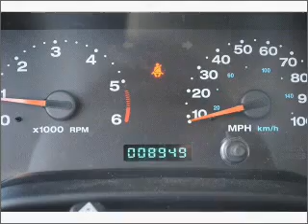2006 JEEP WRANGLER - Lamesa TX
Year: 2006
Make: JEEP
Model: WRANGLER
Trim: UNLIMITED
Engine: 4.0 liter inline 6 cylinder ohv
Transmission:
Color: white
Mileage: 8949
Address: